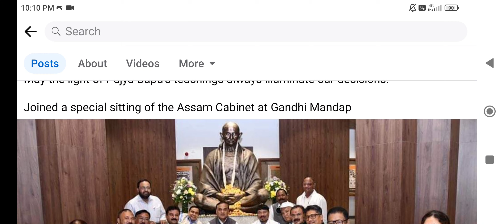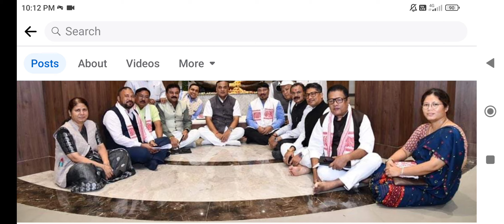নিযুক্তি সম্পৰ্কীয় দুটা গুৰুত্বপূৰ্ণ খবৰ